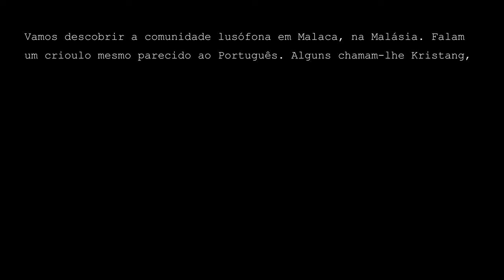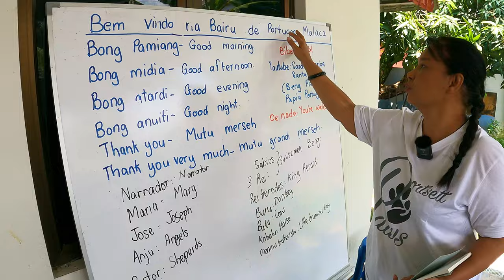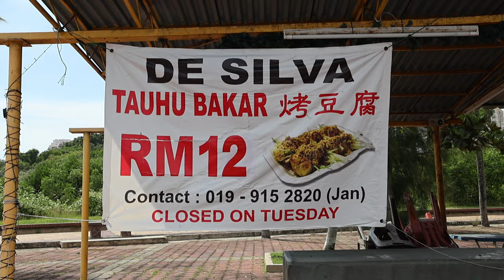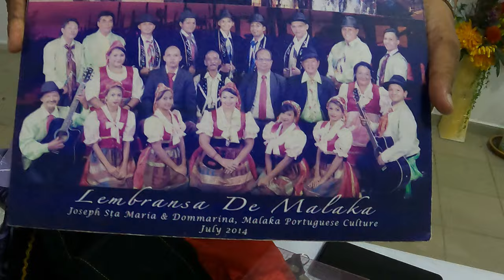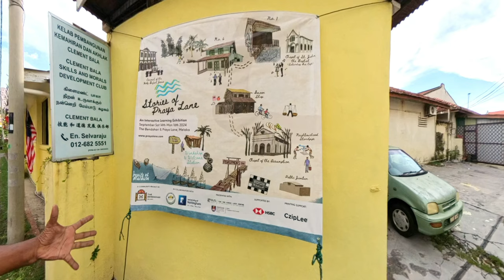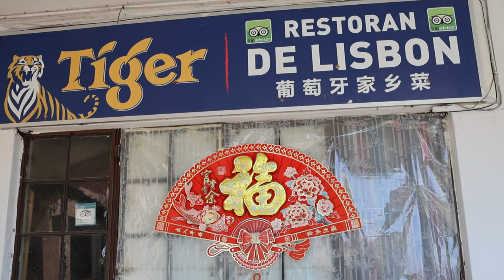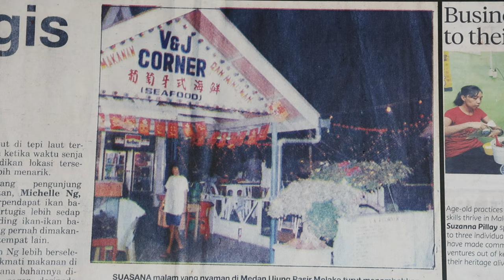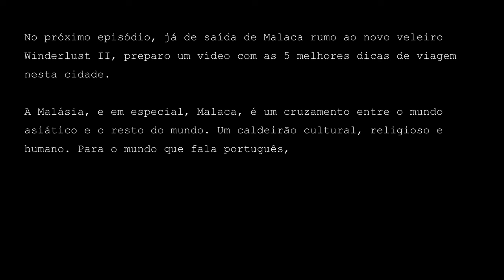MALACA Fala Português - Ep. 31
Vamos descobrir a comunidade lusófona de Malaca, na Malásia. Falam um crioulo mesmo parecido ao Português. Alguns chamam-lhe Kristang, relacionado com a fé cristã, outros chamam-lhe Português de Malaca.

Este é um episódio sobre a cultura lusófona que nos une, ao encontro
do que escreveu Pessoa - "A minha pátria é a minha língua."

Subscreve o canal, activa as notificações e deixa o teu like e comentário neste vídeo.

VIDEO CREDITS:

Video Director, Filming, Editor, Production, Interviewer and Voiceover: João Lopes Aguiar

Interviewees, in order of appearance: Sara Frederica Santa Maria, Oliver Lopez, Marina Linda Danker, Martim Theseira, Julie of Restaurant De Lisbon, Benedict Rodrigues and Mr. Pinto, both of Restaurant J&J.

AGRADECIMENTOS / ACKNOWLEDGMENTS:
Todos os entrevistados. Em especial, à Julie do restaurante De Lisbon, à Marina, ao Briane e todos os membros da Trupe Dommarina. Anakin Becker. Restoran Monterios. Howard of Ringo's.

All other songs are YouTube ready and licensed.